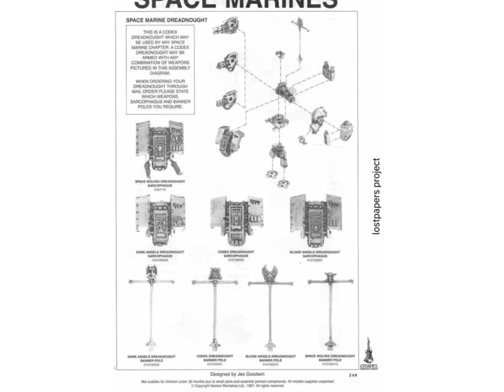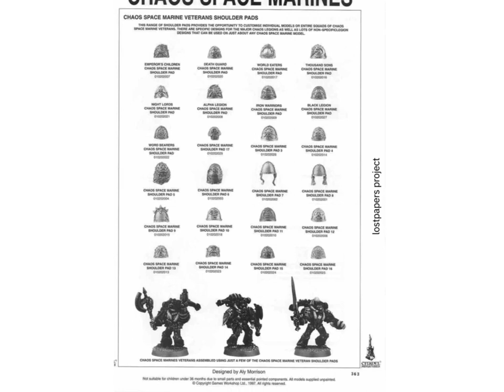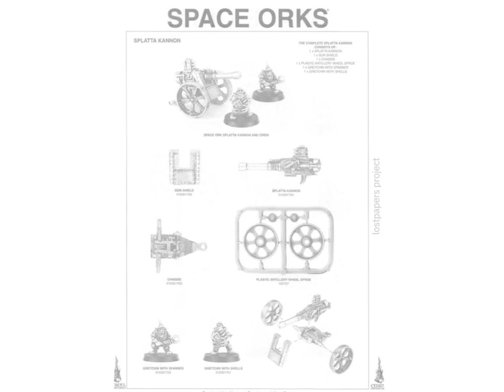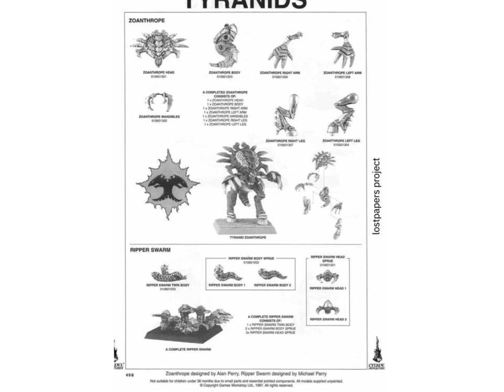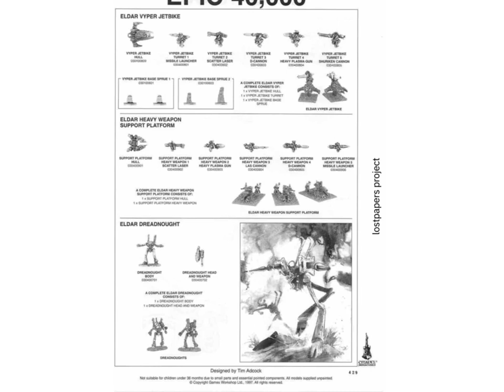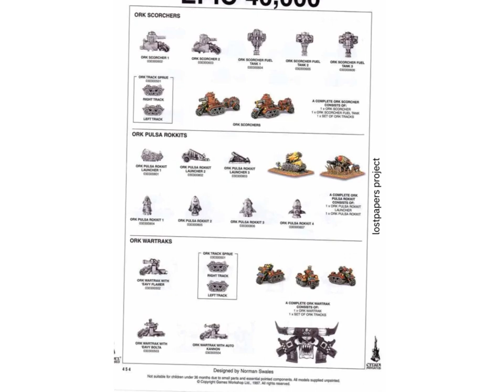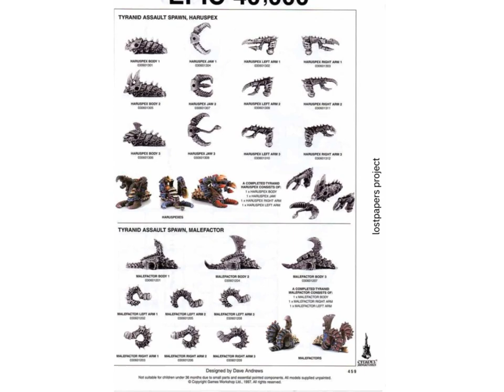citadel 1998 catalogue 2/2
Citadel Miniatures Limited is a company which produces metal, resin and plastic miniature figures for tabletop wargames such as Warhammer Fantasy Battle and Warhammer 40,000.
In the past, Citadel Miniatures was a separate company, but it has become a brand for Games Workshop miniatures. Although its models are used for the wargaming hobby, the painting of its miniatures (and miniatures in general) is a hobby in itself.